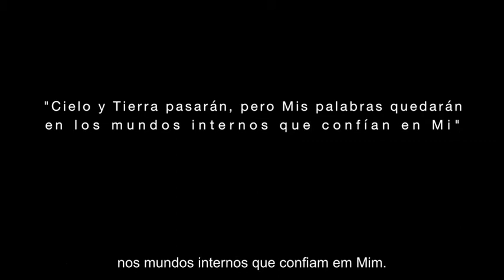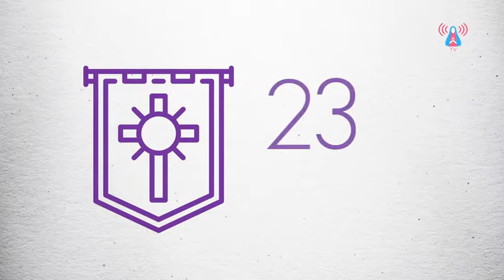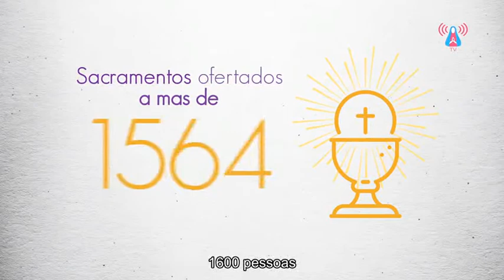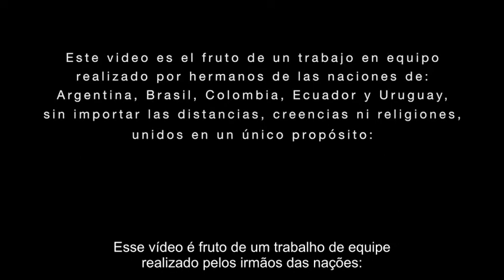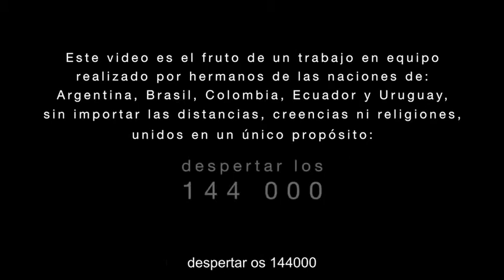UCCSM - 4 anos de Maratona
Aniversário da Maratona da Divina Misericórdia - 05/08/2017
Após quatro anos de grandes encontros mensais, em que se oram 1500 contas do Terço da Divina Misericórdia, por dois dias, este vídeo especial plasma o que foi sendo construído ao longo de cada misericordioso encontro e representa um impulso para a consciência, através das divinas palavras de Nosso Mestre Cristo Jesus.